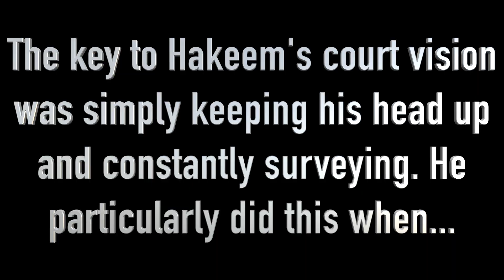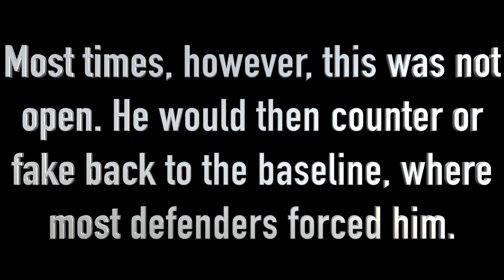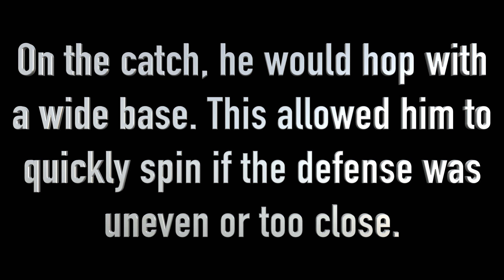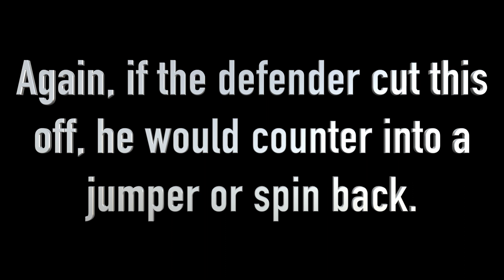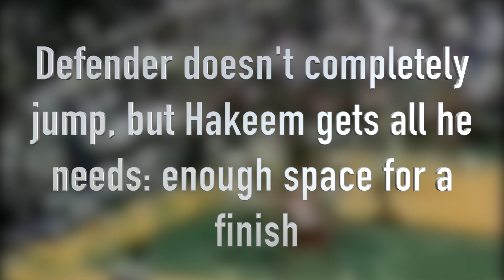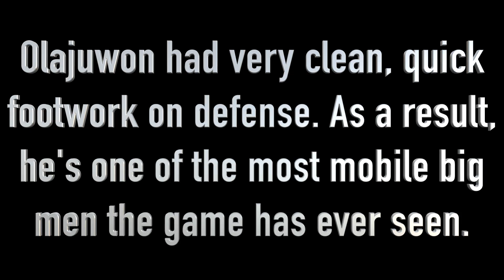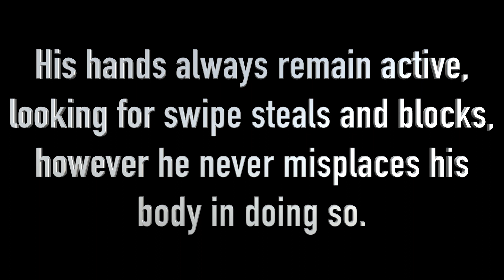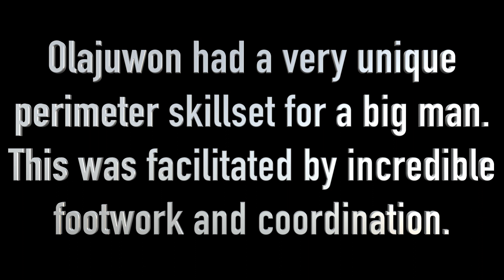Attention to Detail: Hakeem Olajuwon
Hakeem Olajuwon had one of the most unique skillsets ever for a big man. His footwork was impeccable, his defensive timing and IQ perfect, and his court vision was nearly that of a highest-level point guard. Check out how he did it above.

Song: Little Brother x "Sincerely Yours"